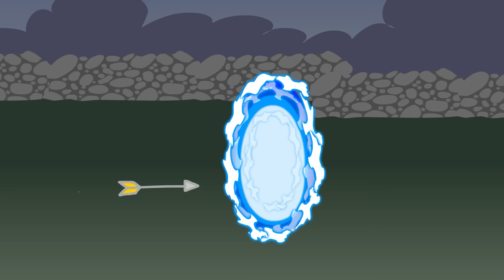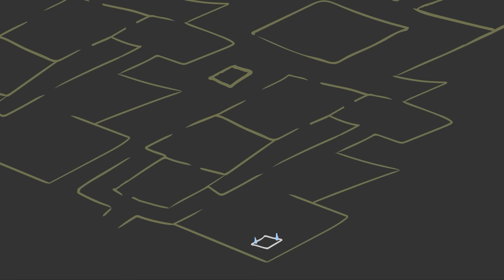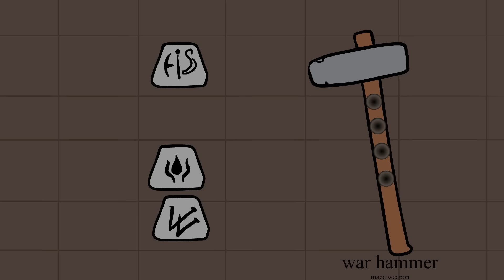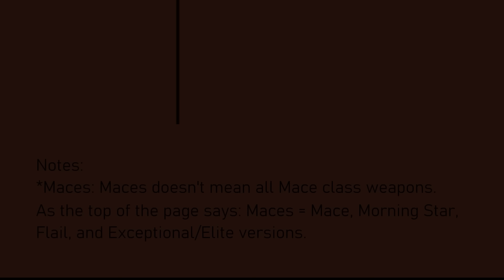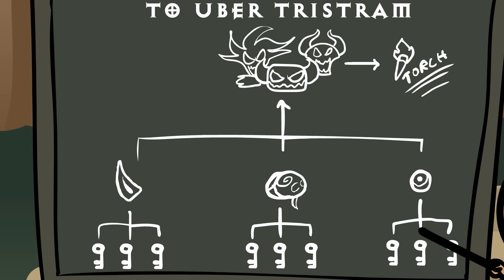Diablo 2 How to beat Endgame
Thank you Tower of God: New World for sponsoring this video!

00:00 Forge for Rush
01:25 Tower of God
02:00 Dueling
03:59 Open Battle.net
05:03 Wirt's Leg
06:44 Cow Level
08:21 Gold Find Barb
09:34 Merc Life
10:44 Magic Find
12:34 Diablo Party 2
15:19 Mace Mace (Runewords)
17:09 Trading
18:12 Annihilus
19:36 Keys
20:54 Ubers